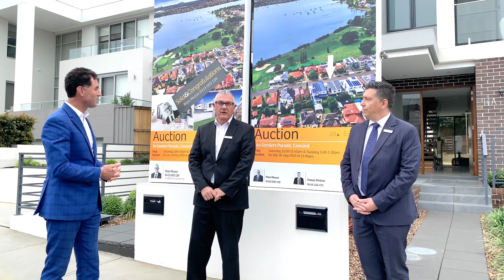Around The Grounds with Paul Pettenon | 11th July 2020